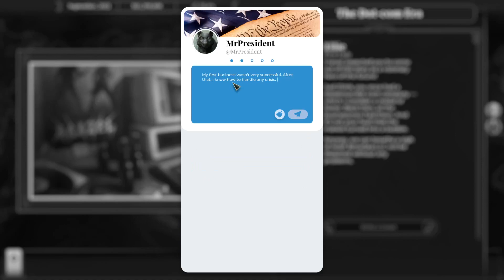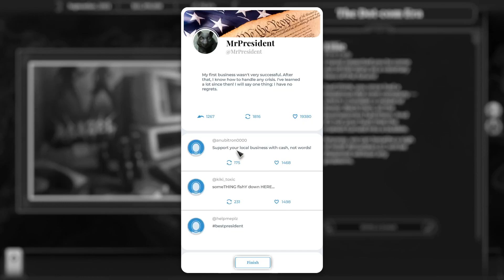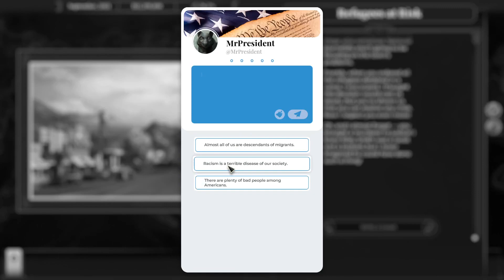This is the President, Part 8 / The Dot Com Era, Refugees at Risk, Hostage Situation, First Division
Let's step into the shoes of America's next President. I ain't got time for nonsense and idiocy. Political simulation gameplay with choices that matter. Let's use choice corruption and any means necessary to crush my opponents and help the people!

The Dot Com Era, Refugees at Risk, Hostage Situation, First Division